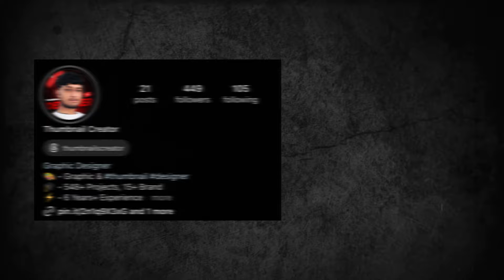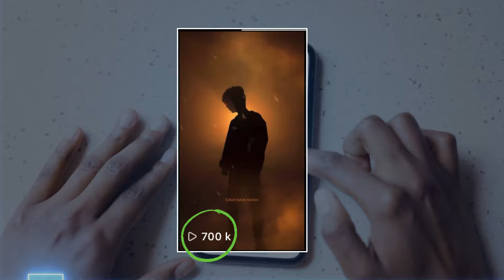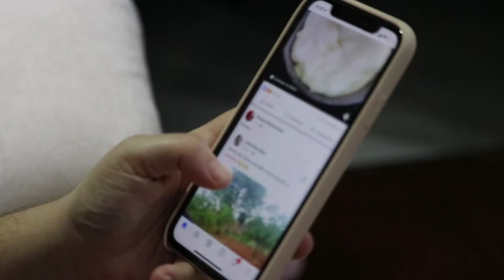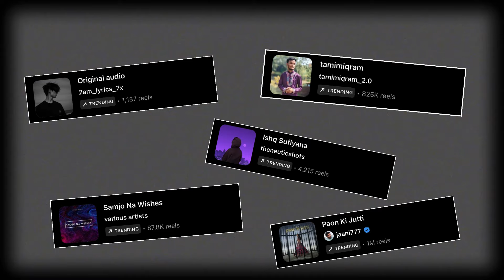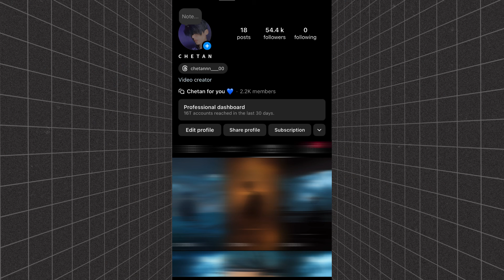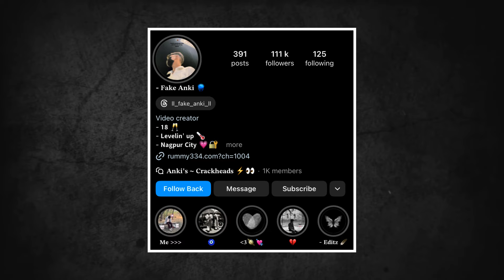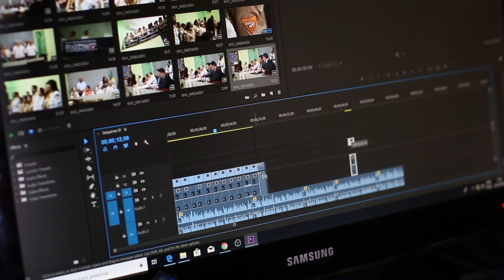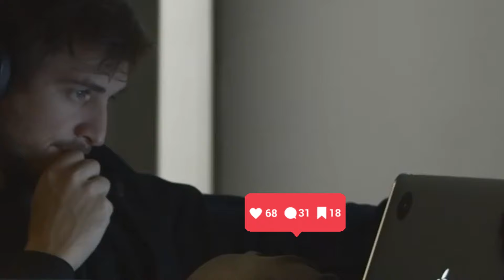Real Secrets To Viral Reels 🔥| How To Viral Reels On Instagram 2024!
The Real Secrets to Viral Instagram Reels! Learn how to viral your instagram reels and reach with these proven Strategy’s. From content creation to optimization, this video has everything you need to viral Instagram Reels!

Your Quries-
How to grow instagram account
Instagram account grow kaise kare